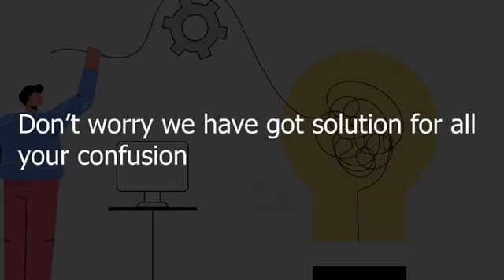Online Test Series for BARC 2022 : Chemical Engineering Stream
Join Online Test Series for BARC 2022 : Chemical Engineering Stream

Total no. of Test: 10 [100 Questions each test] + Detailed solution of BARC 2012 Paper

Price: Rs.500/-